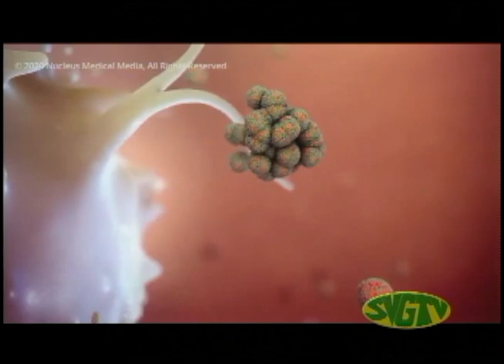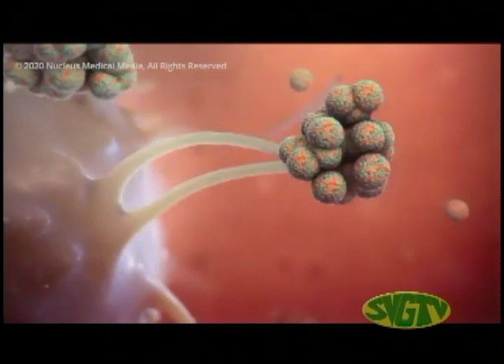SVGTV News 24 December 2021